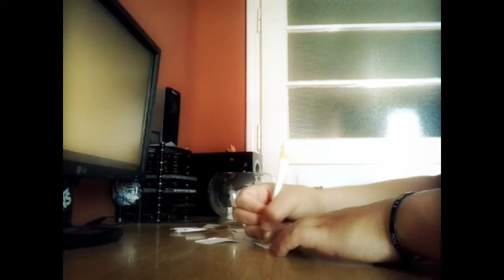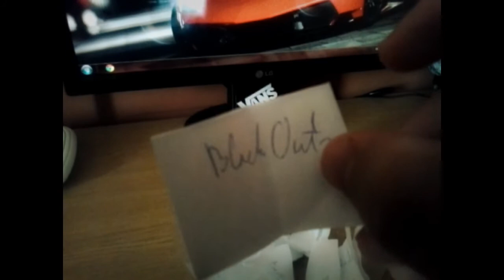DDMT2 S1 NYEREMÉNYJÁTÉK SORSOLÁSA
Mightblade